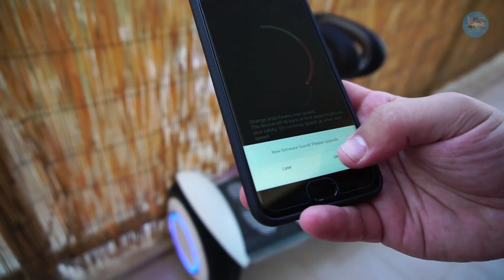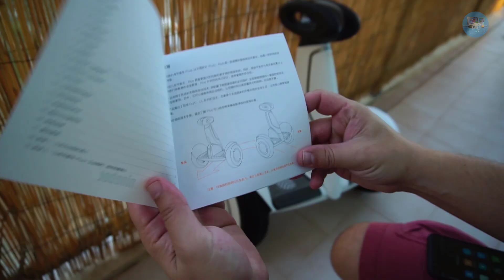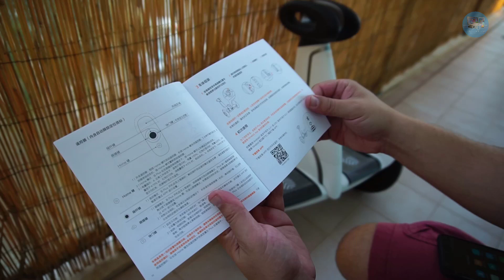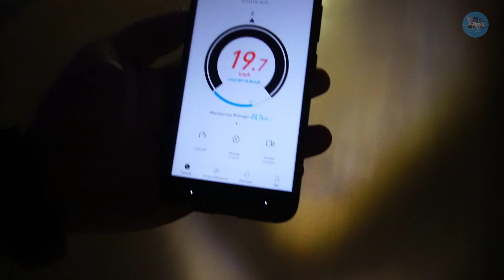Xiaomi Ninebot Plus - Análise em Português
O Xiaomi Ninebot Plus é um Segway cheio de qualidade e com características muito interessantes!